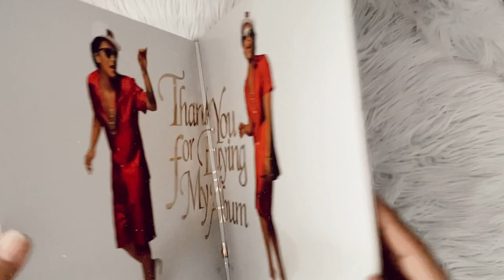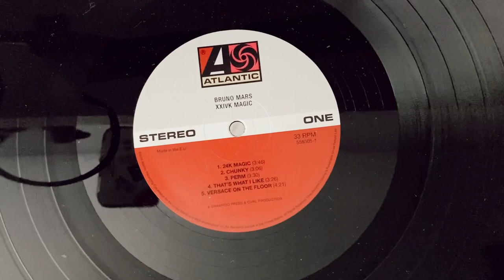bruno mars - 24k magic (vinyl unboxing)